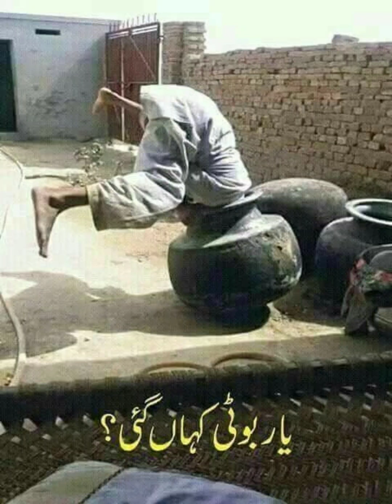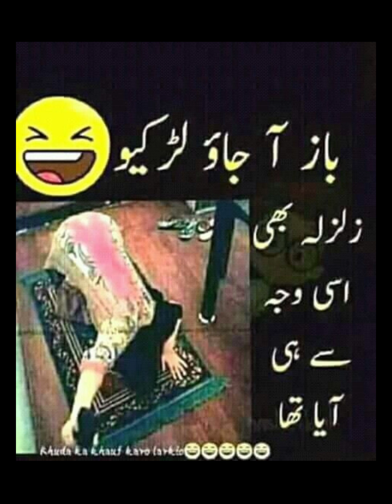Top Motivational Pictures One Picture Million Words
Top 50 Motivational pictures with deep meanings l one picture million words motivation telling 2023

Top 50 Motivational pictures with deep meanings l one picture million words motivation

Motivational pictures
Motivational pictures
Motivational pictures
fifaworldcup2022

@learnnearnwithfarhan @Hussain458  @Pecturewithdeepmeaning   @MoonbugKids_SpookyStories  @TheUnicornFamily  @AliFaniOfficial  @chikootvhindi  @animalsounds-songsforkidsw7296  @animalsounds-songsforkidsw7296  @sjanimalsounds  @BabyJoyJoy  @77731  @BLACKPINK  @justinbieber  @BTS  @HYBELABELS @fun world@funworld432 @SuccessesMotivationalPictures  @MotivationalPicturesSpecified  @successbefore30@motivationtosuccess123